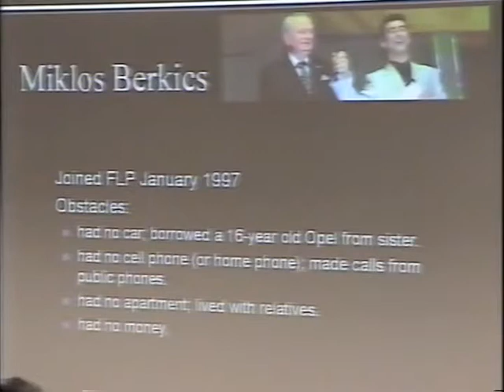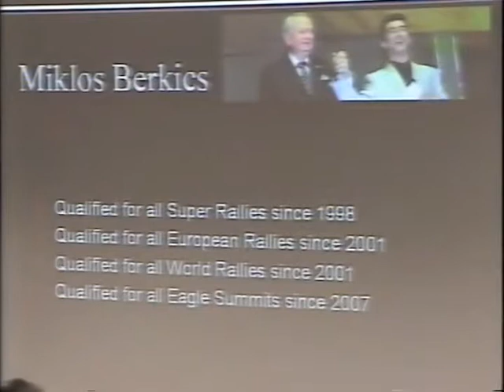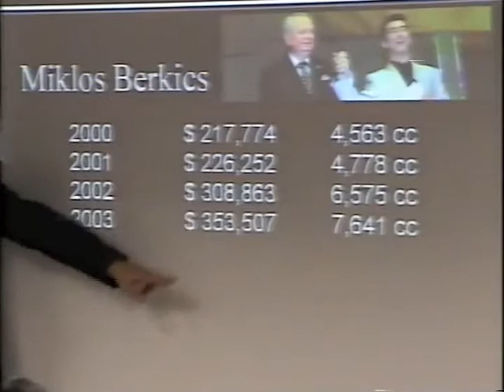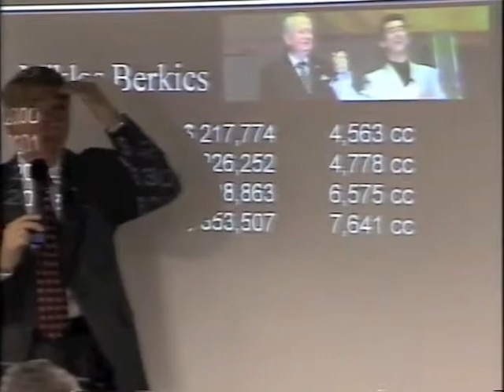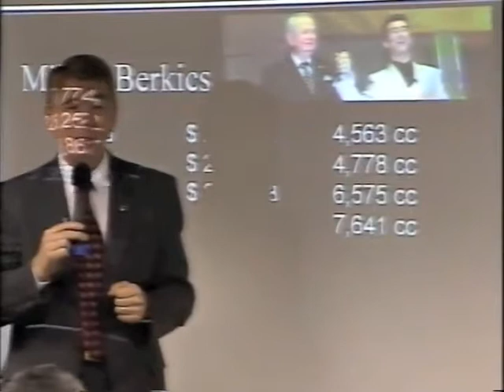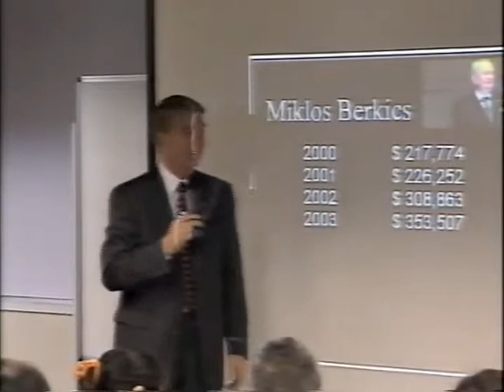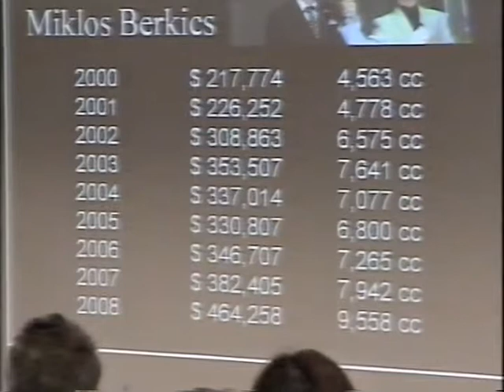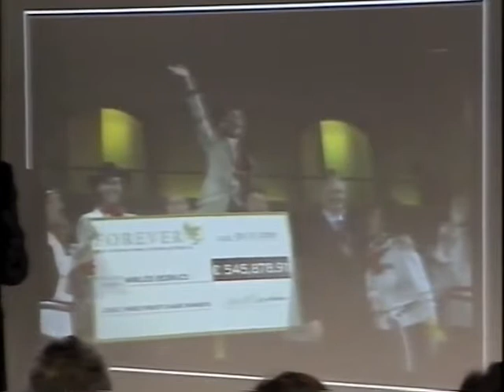Business Expansion Program (Bill Lewis) - Part II